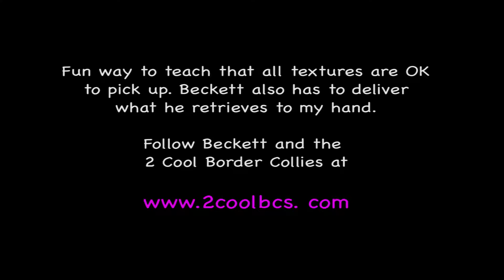Puppy Retrieve Games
Teaching puppies that all textures, sizes and shapes are cool to pick up and interact with is very important. Many adult dogs if not introduced to metal (such as a spoon) really dislike the metal utility scent article. Utility gloves can also be a strange texture. Fun puppy game to familiarize  puppies to retrieve anything I ask you to.